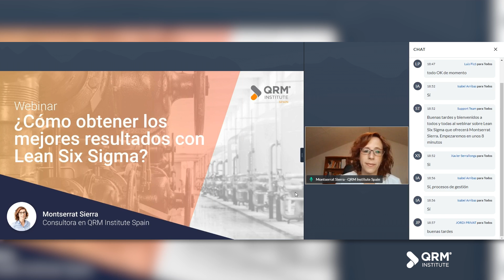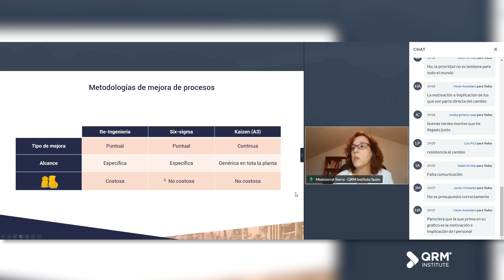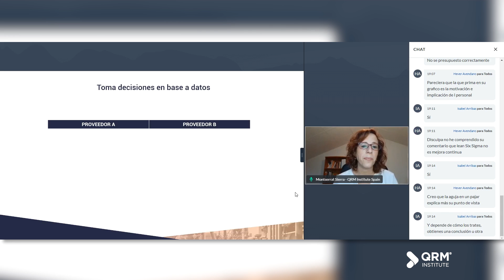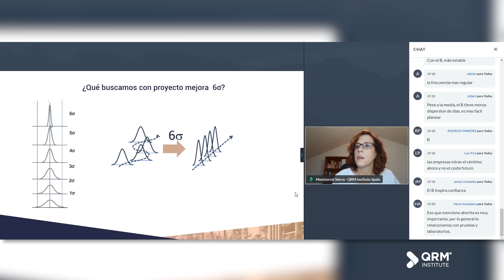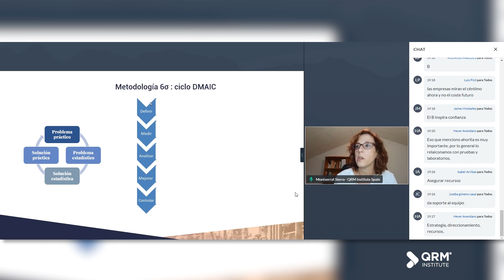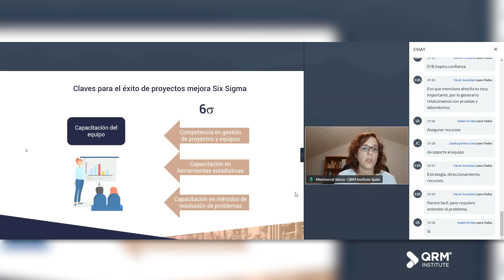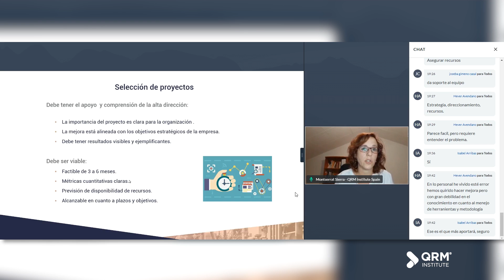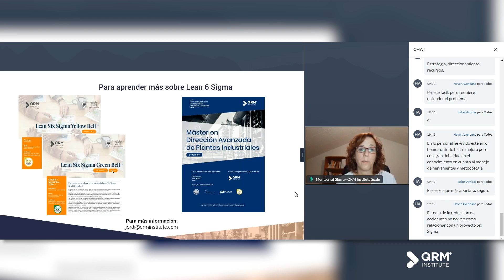Webinar | ¿Cómo obtener los mejores resultados con Lean Six Sigma?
En este webinar, Montserrat Sierra nos explica cómo el Lean Six Sigma puede ayudar a tu organización a mejorar sus resultados en todos los departamentos desde producción, pasando por el departamento de calidad hasta marketing y ventas. Descubre las claves del éxito de un buen proyecto de mejora contínua y el equipo que integra un proyecto con Lean Six Sigma.